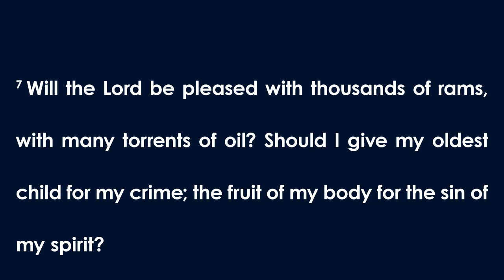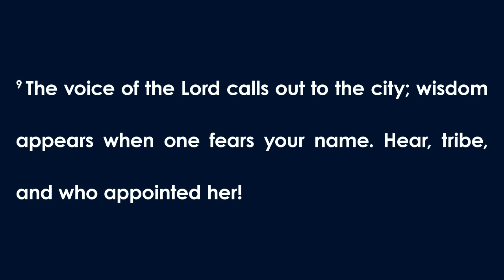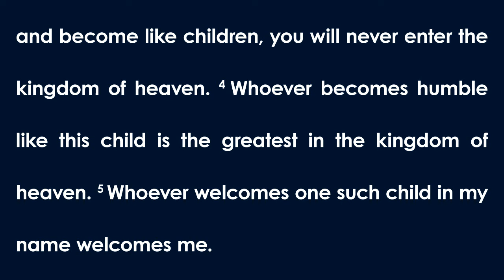Atlanta First UMC Worship Service for Sunday, August 21, 2022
The Sunday, August 21, 2022, worship service of Atlanta First United Methodist Church. Sermon “SERIOUSLY!? Walk Humbly.” in the sermon series “SERIOUSLY!?” by Jay Burns-Horton, MDIV, our Director of Community Engagement and Connections. Sermon scripture: Micah 6:6-9 (Common English Bible) and Matthew 18:1-5 (New Revised Standard Version, Updated Edition).

*Editor Note: Corrected some mistakes from original upload.